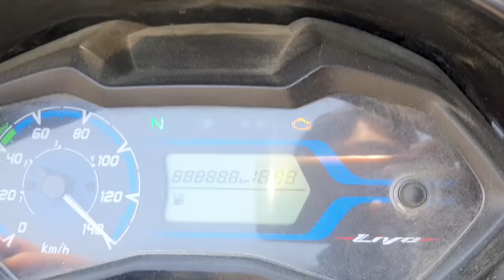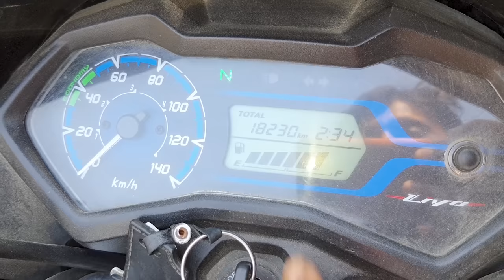2022 Honda Livo 110 Biggest Problem हौंडा कंपनी ध्यान दो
2022 Honda Livo Biggest Problem हौंडा कंपनी ध्यान दो
premium Polish +Shampoo
M2RSpecial Polish With Microfiber Cloth
Combo Pack Of M2R Special Polish And Shampoo
Bpm R90 Polish 5L